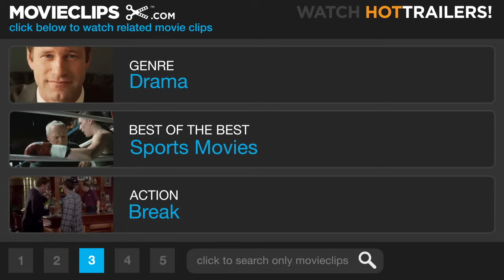The Natural (7/8) Movie CLIP - Savoy Special (1984) HD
CLIP DESCRIPTION:
After Roy (Robert Redford) breaks his bat, Bobby Savoy(George Wilkosz), the bat boy, brings out his own crafted bat to use named the Savoy Special.

FILM DESCRIPTION:
The film version of The Natural pulls off the neat trick of conveying the spirit of the Bernard Malamud novel upon which it is based, even while changing both the outcome and the meaning of Malamud's closing chapters. In his first film appearance in four years, Robert Redford plays Roy Hobbs, a farm boy with a hankering to be a great baseball player. With his faithful homemade bat "Wonderboy" in hand, Roy heads to the big city. En route, he arouses the fascination of the mysterious Harriet Bird (Barbara Hershey). Luring the boy to a hotel room, Harriet asks Roy what he wants out of life. Roy brashly responds he wants to be "the best there is," whereupon Harriet whips out a gun and shoots Roy down. Sixteen years later, a humbler Roy Hobbs emerges from the bush leagues to become a 35-year-old "rookie" on the 1939 lineup of the New York Knights. He soon becomes the team's star player, and in so doing once more attracts enigmatic woman Memo Paris (Kim Basinger), the glamorous niece of the Knights' manager Pop Fisher (Wilford Brimley) and the mistress of Rothstein-like gambler Gus Sands (a curiously unbilled Darren McGavin). Roy's fascination with Memo compromises his ability to play, but this time he finds salvation in the form the angelic Iris Gaines (Glenn Close), his childhood sweetheart. From this point forward, the script for The Natural bears very little resemblance to the Malamud original. Without giving anything away, it can be said that Roy Hobbs is given a once-in-a-lifetime opportunity to compensate for the mistakes of his youth, despite the demonic intrusion of inexplicably spiteful sports writer Max Mercy (Robert Duvall). The Natural elevates the art of slow-motion photography to new heights; while this technique would become precious and boring in later baseball films, it works beautifully here, as does the decision by director Barry Levinson and cinematographer Caleb Deschanel to convey the symbolism inherent in the story in purely visual rather than blatantly verbal terms. (If the characters told you that the story was a retelling of the Camelot legend in baseball terms, would you have watched?) Another plus is the pastoral theme music by Randy Newman, which has been well utilized on sports broadcasts and "human interest" TV documentaries ever since. The baseball scenes in The Natural were staged at War Memorial Stadium in Buffalo, New York.

CREDITS:
TM & © Sony (1984)
Cast: Robert Redford, Christopher B. Rehbaum, George Wilkosz
Director: Barry Levinson
Producers: Philip M. Breen, Robert F. Colesberry, Mark Johnson, Roger Towne
Screenwriters: Bernard Malamud, Roger Towne, Phil Dusenberry